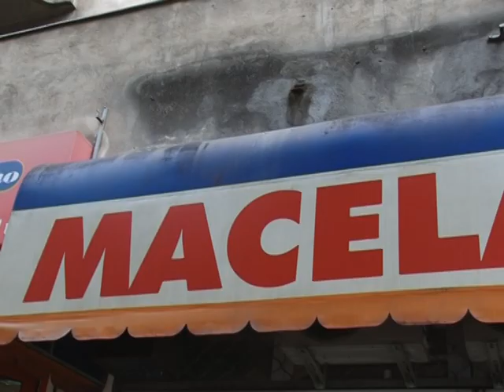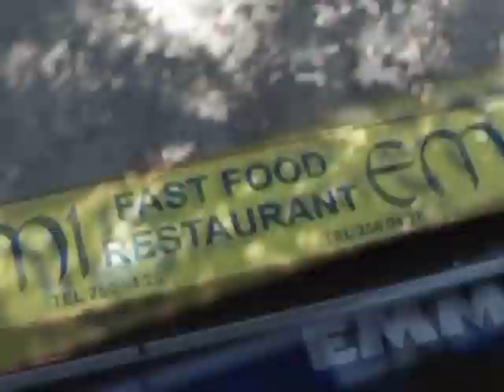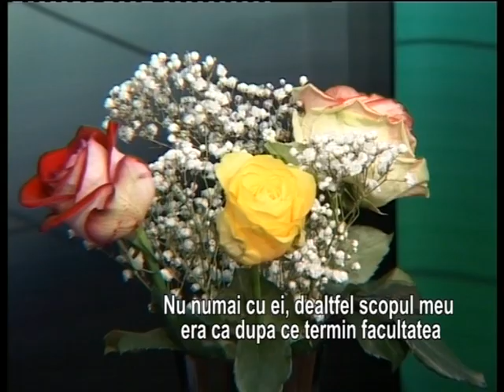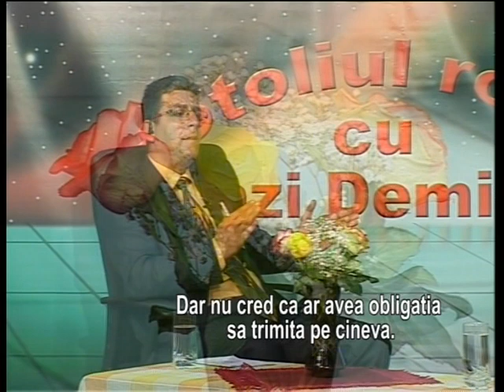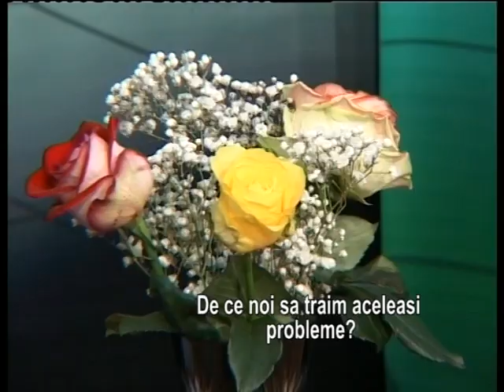Gazi Demirel Show Yusuf Murat Romanya Muftusu part 1